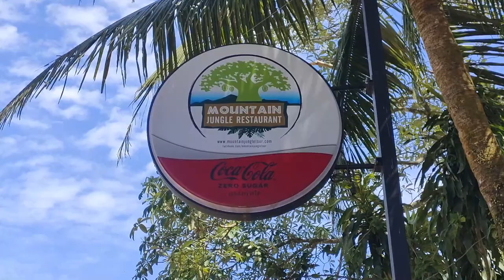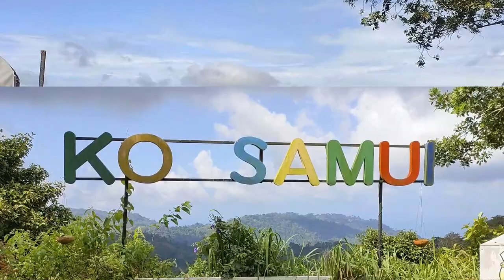Que faire à Koh Samui ? Randonnée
Que faire à Koh Samui ? Randonnée. Comment visiter Koh Samui. Que faire à Koh Samui auj ? Pour découvrir Ko Samui, voici une rando balade sur les hauteurs de Ko Samui au départ de la Short Cut Maenam Soi 1, le 30 juillet 2023. Ce n'est pas une excursion de Ko Samui mais une randonnée balade. Randonner sur les hauteurs de Koh Samui  : Hiking on the top of Koh Samui

00:00 Que faire à Koh Samui ? Randonnée
00:10 Randonner sur les hauteurs de Koh Samui
00:30 Hiking on the top of Koh Samui